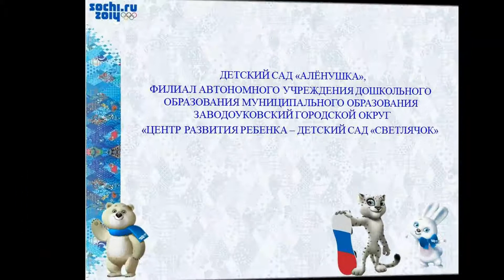Танец с лентами "Олимпиада в Сочи"